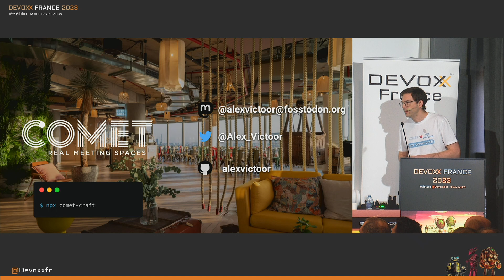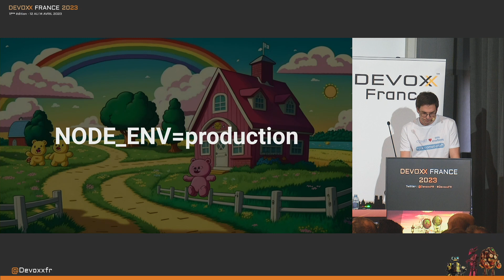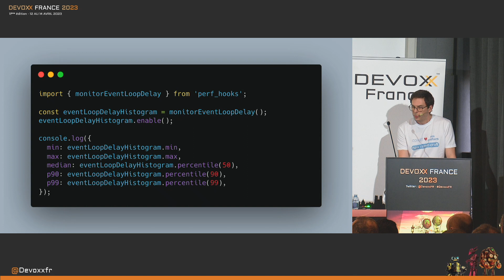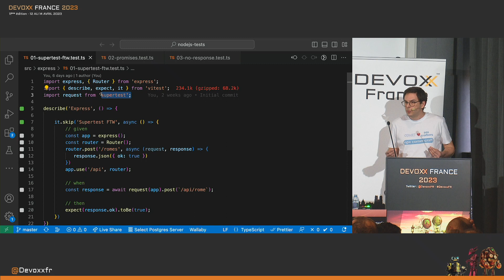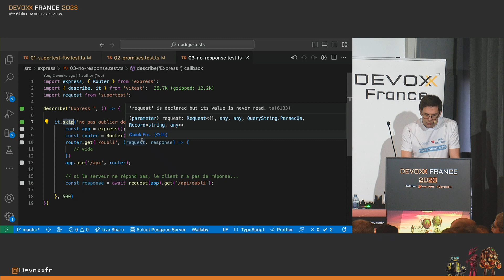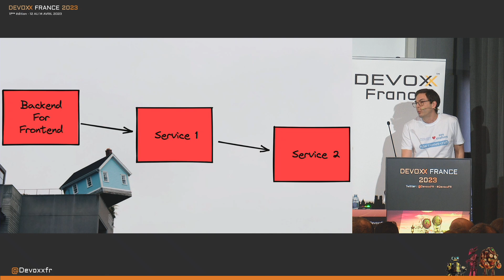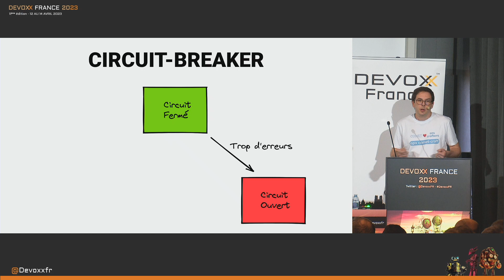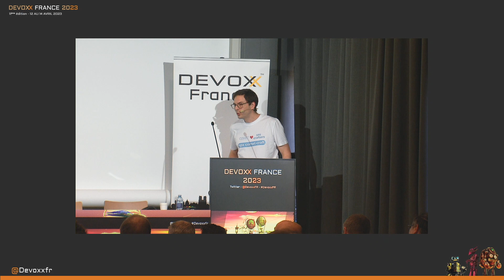NodeJS : patterns et outils pour partir en production sereinement (Alexandre VICTOOR)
📕 Depuis 2009, NodeJS a beaucoup évolué et est devenu une solution particulièrement populaire pour développer des BFF (Backend For Frontend).

Seulement voilà, malgré tous les progrès qui ont été faits, certaines API JS comme les promesses (avec ou sans async/await) apportent une fausse illusion de simplicité. Développer une application NodeJS comporte encore pas mal de pièges.

Lors de cette session, je vous propose de passer en revue les pièges les plus courants, sources de gros plantages en production. Je vous présenterai aussi quelques outils pour éviter les surprises, mieux comprendre ce qui se passe sous le capot, écrire des tests qui permettent d’être vraiment confiants et enfin développer des applications réellement résistantes aux pannes.